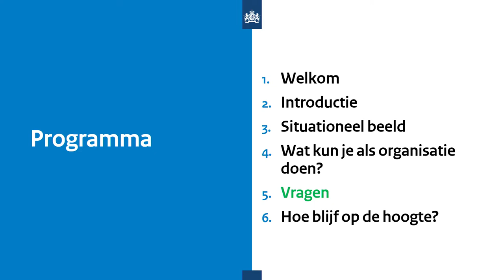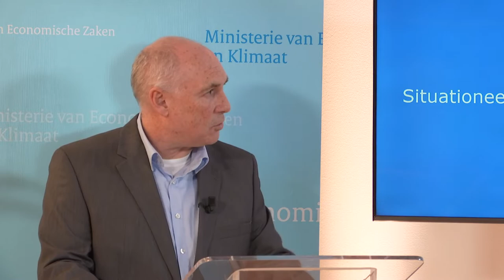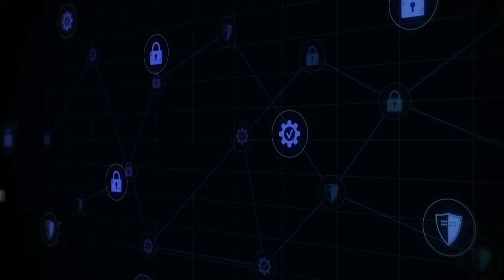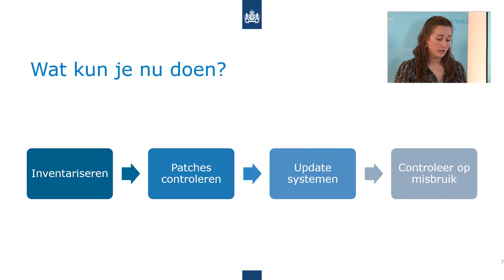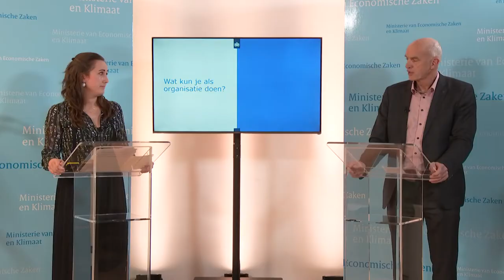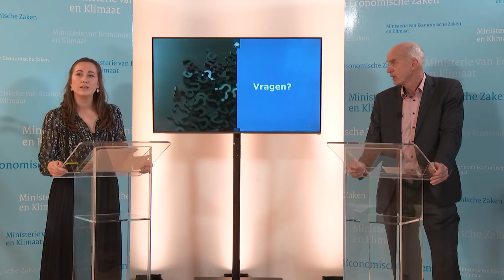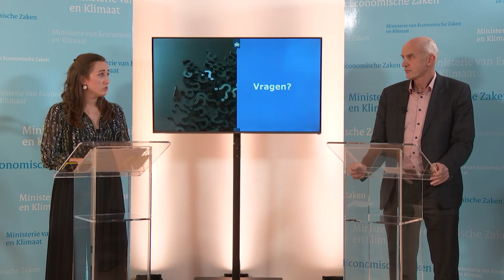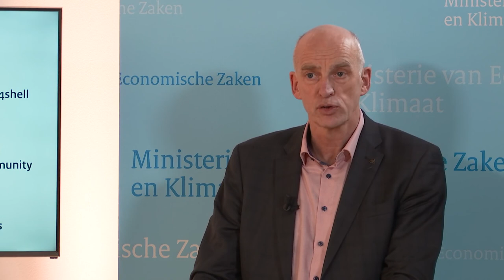Webinar Log4j 15 december 2021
In december 2021 kwam een ernstige kwetsbaarheid in Apache Log4j aan het licht. Gezien de urgentie en mogelijke impact hiervan organiseerde het Digital Trust Center (DTC) in samenwerking met het Nationaal Cyber Security Center (NCSC) dit webinar om nadere informatie te verschaffen. Aan bod komen het situationele beeld van dat moment, wat je als organisatie kunt doen en vragen van deelnemers.

Aan het woord komen:

Michel Verhagen - Manager DTC
Hans de Vries - Directeur NCSC
David Willems - Hoofd Fusion Centre NCSC
Kimberley Hengst - Adviseur Cybersecurity NCSC
Jeroen Kasbergen - Cybersecurity Adviseur DTC
Stijn Bankras - Security Specialist NCSC